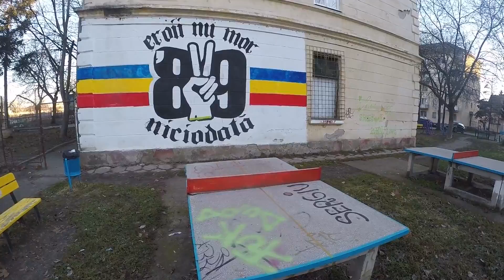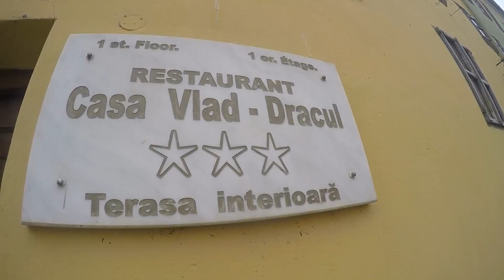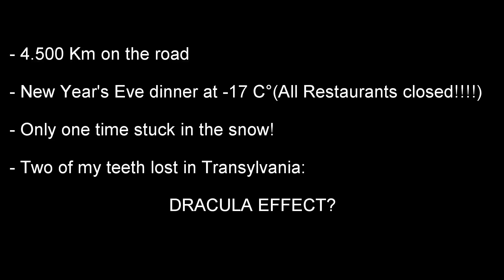Ungheria e Transilvania